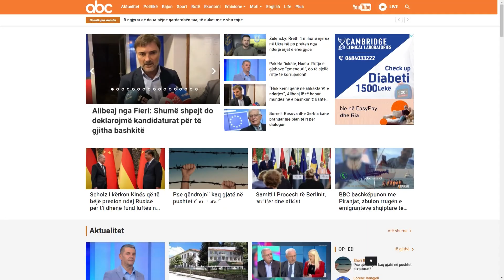Të përçarë para zgjedhjeve, Gështenja: Nëse dalim me dy kandidatë, PD do të shkatërrohet